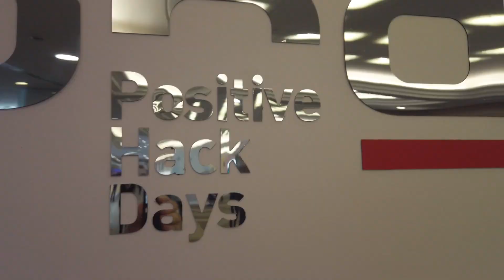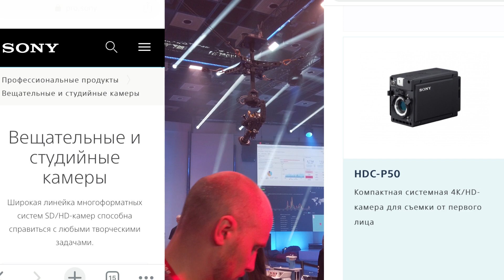Камера Паук 'Spidercam' (live Бложик с Positive Hack Days, обзор ПТС и операторской техники)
камера паук spidercam или шесть Никитосов с операторским краном Polecam ? что выберешь ты???
Лайв бложик с форума цифровой безопасности Positive Hack Days,  обзор ПТС камер и операторской спец техники!
Музыка - (культовый трек  моего друга) M. Meadow - Жесткая Михина раб. название